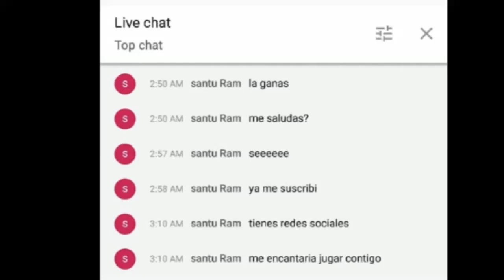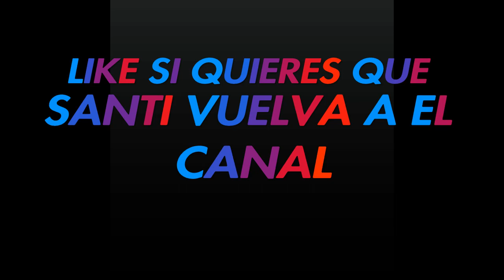JUGANDO DÚO CON UN SUSCRIPTOR !! FORTNITE BATTLE ROYALE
SoyOriginal